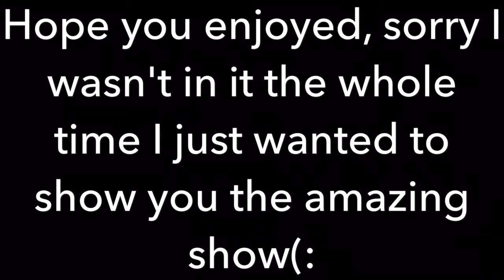CIRCUS FUN/HONDA CENTER